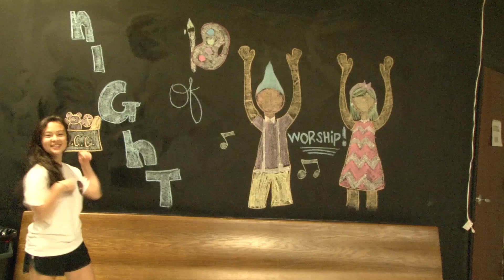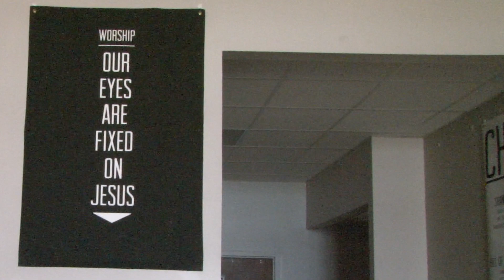Talk of the Town presents: Diverse Voice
In this episode of Diverse Voice Khadijah Dennis explores what it's like to be religious in college